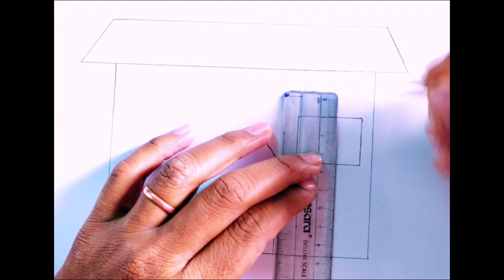How to draw House🏠